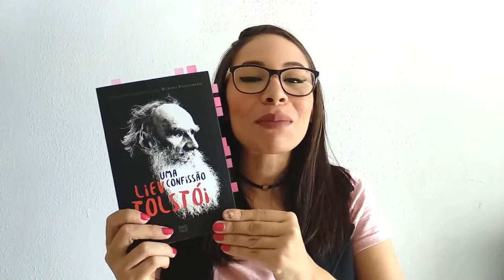UMA CONFISSÃO, LIEV TOLSTÓI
No vídeo de hoje falo sobre o livro Uma Confissão, de Liev Tolstói e sobre o desespero do homem sem Deus.

Acompanhe no instagram: @sobreteologia | @gabibevenuto